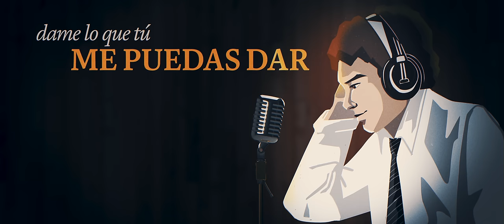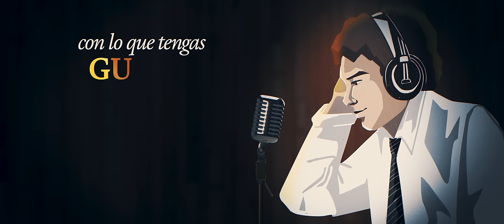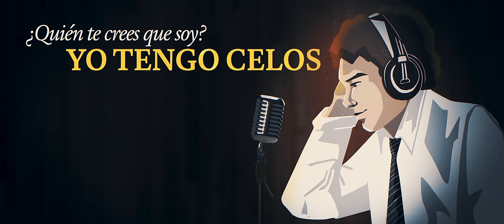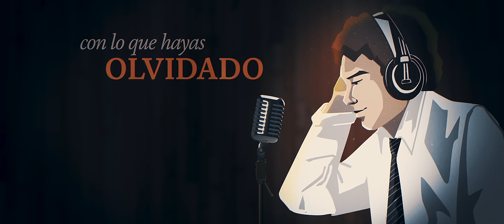José José - Me Basta (Revisitado [Lyric Video])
Encuentra Me Basta de José José en tu plataforma favorita

Escucha a José José en la playlist Viejitas Pero Bonitas

Letra 🎵

¿Sabes lo que dicen por ahí?
Pobre ruiseñor, ¿dónde ha caído?
Dicen que estoy ciego por tu amor
Y que tú juegas conmigo

No te pido cuentas, corazón
No quiero saber quién es tu dueño
Dame lo que tú me puedas dar
Corazón, que yo lo acepto

Me basta con un poco de tu amor
El que tengas escondido
El que nadie haya querido
Que a mí no me importa, no

Con lo que tengas guardado
Con lo que hayas olvidado
Con eso me quedo yo

Pobre ruiseñor, le han sometido
Dicen que estoy loco por tu amor
Y es verdad, loco perdido

Y es verdad que a veces creo morir
¿Quién te crees que soy? Yo tengo celos
Pero un día tuve que elegir
Y ya ves, lo que prefiero